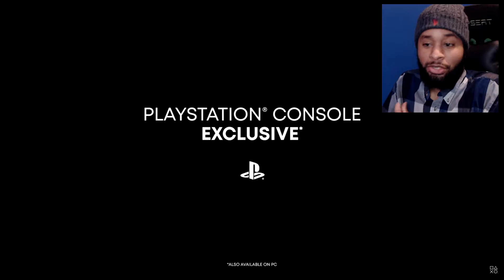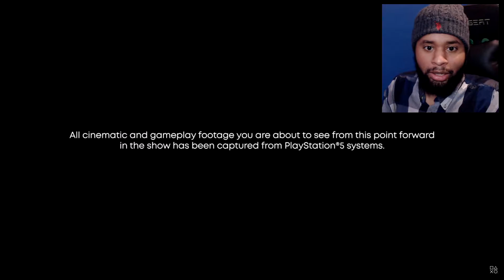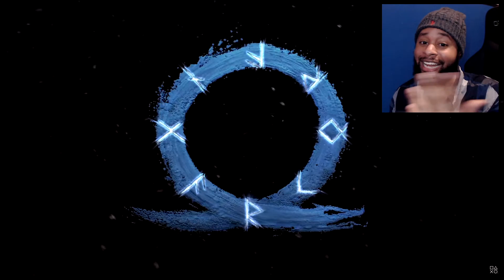WE BACK WITH GREATNESS !! [PS5 Showcase Event LIVE REACTION]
So I watched the PS5 Event Live and let me tell you it was a WIN !! Can't wait to get this!!

⏱️TIMESTAMPS⏱️
0:00   Start
0:50   Final Fantasy 16
5:10   Marvel's Spider-Man: Miles Morales
12:44  Hogwarts Legacy
15:26  Call of Duty Black Ops ColdWar
21:25  Resident Evil 8: Village
24:10  DeathLoop
28:15  Devil May Cry 5 Special Edition
30:32  Oddworld: SoulStorm
32:51  FNAF Security Breach
34:22  Demon's Souls
38:51 Fortnite.
39:35  Playstation Plus Collection
41:50  PS5 Price Drop And Date
43:40  God Of War Ragnorok Teaser